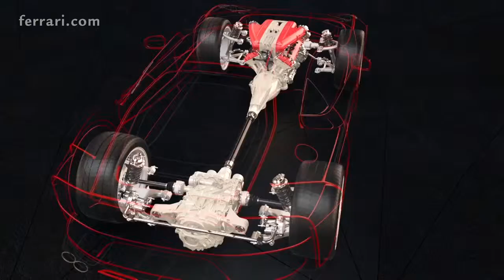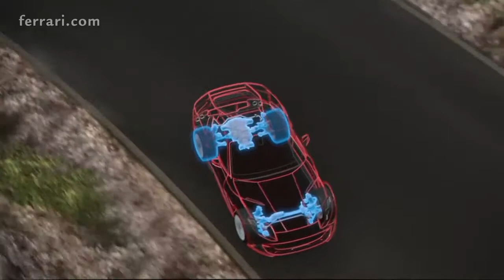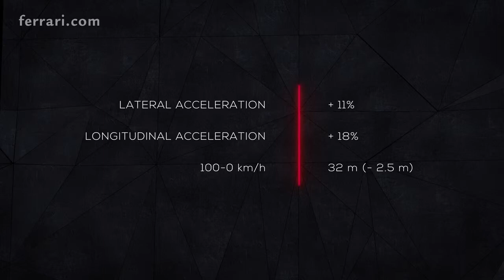812 Superfast Ferrari Shift to the 12th Dimension # Ferrari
Overview
With a claimed top speed of 211 mph, the name 812 Superfast is not mere hyperbole. This curvaceous coupe is packing a 789-hp 6.5-liter V-12 under its hood, driving the rear wheels through a seven-speed dual-clutch automatic. An active diffuser and aerodynamically shaped body panels help the 812 Superfast slice through the air with minimal drag and on to its heroic maximum velocity. What’s the price for all this awesomeness? More than $300,000, with values likely rising from there.